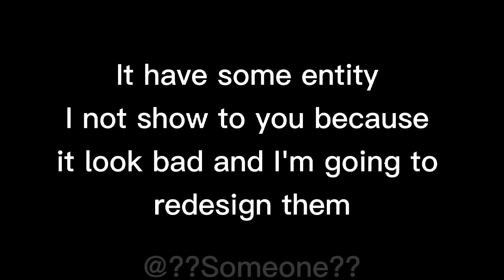Backrooms Entity My Design [Gacha club]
Backrooms Entity My Design
it have Some Entity I not show to you